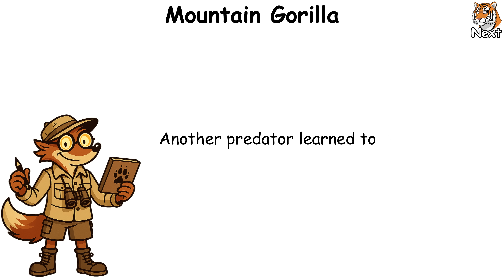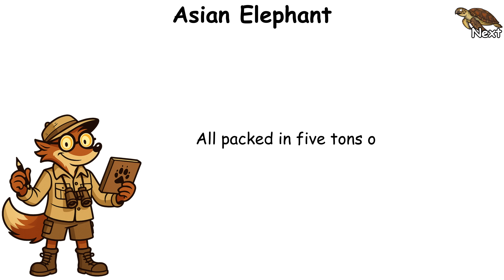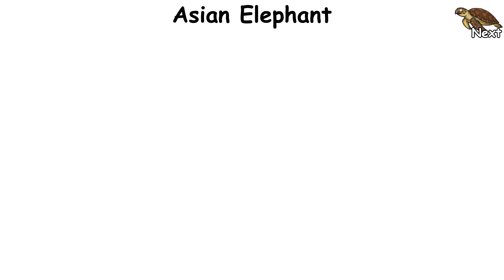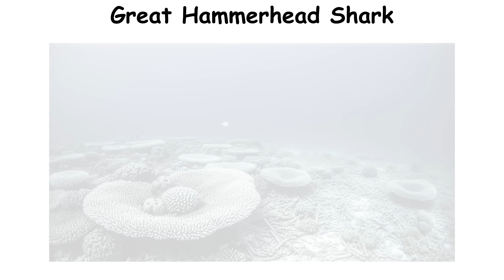Every ENDANGERED Animal Explained in 08 Minutes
🌎 Every ENDANGERED Animal Explained in 08 Minutes – Nature’s rarest lives revealed.

🌴 What if the most incredible creatures on Earth were also the closest to disappearing forever? In this video, Every ENDANGERED Animal Explained in 08 Minutes, we travel across continents — from the icy oceans to the deepest jungles — uncovering the rarest species still fighting to survive. From the majestic Asian elephant to the secretive Sumatran tiger and the ancient Hawksbill sea turtle, each animal tells a story of resilience, beauty, and loss.

🔥 You’ll discover how human impact, habitat destruction, and climate change have pushed them to the edge — and yet, nature keeps finding a way back. This short wildlife documentary dives into the science, emotion, and irony behind Earth’s most vulnerable life forms. Perfect for anyone asking: “What are the world’s most endangered animals?” or “Which species are going extinct right now?”

🎬 Watch Every ENDANGERED Animal Explained in 08 Minutes and uncover the hidden stories of Earth’s rarest survivors.

Chapters:
00:00 - Mountain Gorilla
00:52 - Sumatran Tiger
01:40 - Asian Elephant
02:40 - Hawksbill Sea Turtle
03:38 - Emperor Penguin
04:37 - Northern White Rhino
05:33 - Giant Panda
06:29 - Great Hammerhead Shark
07:26 - Next Episode
07:40 - Please Subscribe

💭 which endangered animal deserves a comeback next?

👉 Watch until the end to uncover every hidden detail of nature’s struggle.